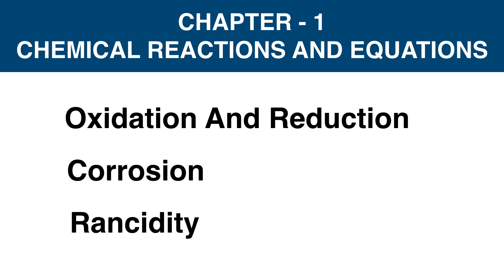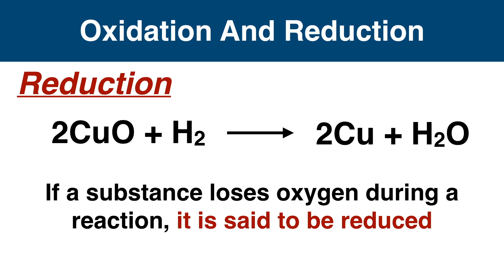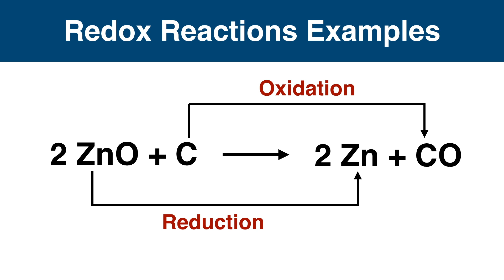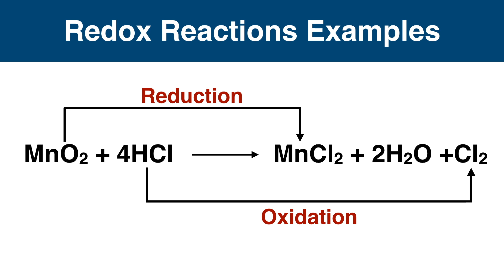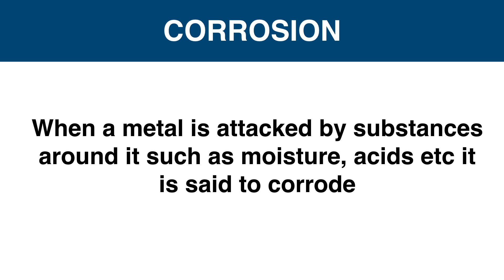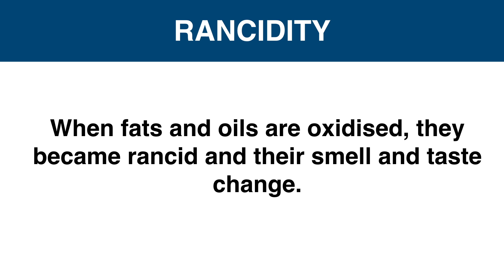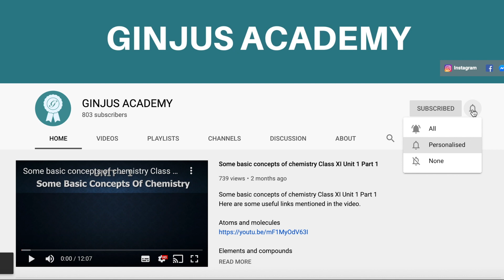CBSE 10th Standard Chemistry | Chapter1 | Part 2 | Chemical reactions and equations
Oxidation and reduction reactions.
The effect of oxidation reaction
     - corrosion
     - rancidity